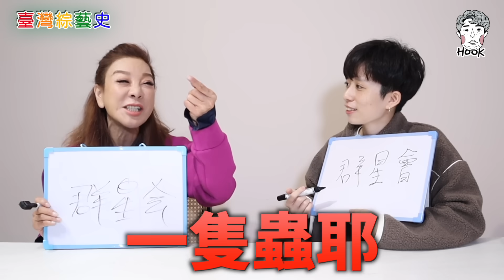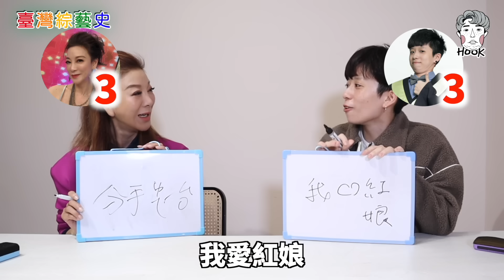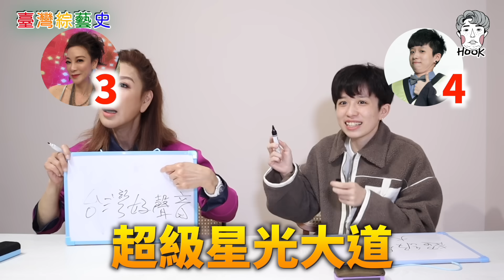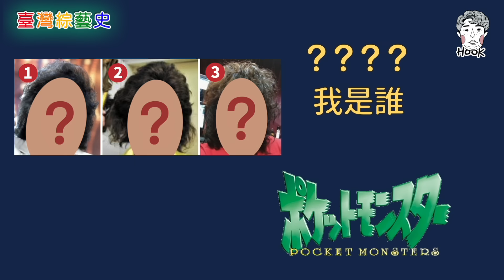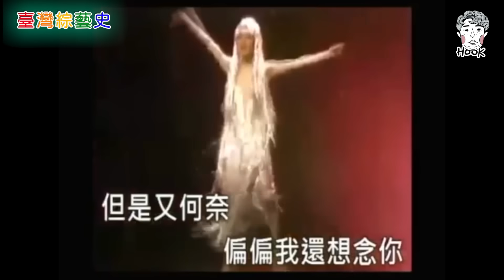演藝圈潛規則？跟楊繡惠單挑綜藝史！【世界史特別篇】｜HOOK 過年特輯 ft. 楊繡惠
大家吃飯是配什麼呢？
我想，大部分的人吃飯都是配「電視」

電視陪著我們成長
甚至可以形塑我們部份的價值觀

我們跟著節目裡的人笑
在下課的時候興高采烈地討論昨天電視上播的內容

其實，現在大家看到的藝人
很多都是從70年代的歌廳秀開始發跡的

今天這集台灣綜藝史，希望大家能在過年的時候
跟著家裡的長輩一起看看

看看你阿嬤年代的的劉德華有多帥
跟爸爸討論當初看到崔苔青時有多心動
跟媽媽爭執我愛紅娘的女生到底該選哪個男生

也許可以來個跨時代的對話呢，嗯！！！！
謝謝繡惠姐願意來玩！